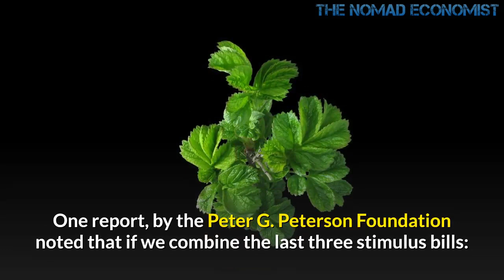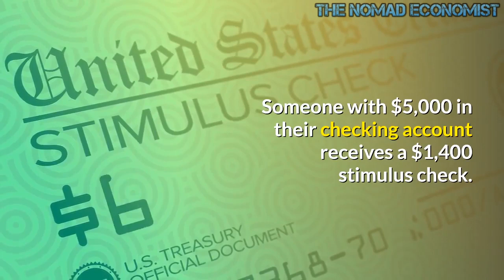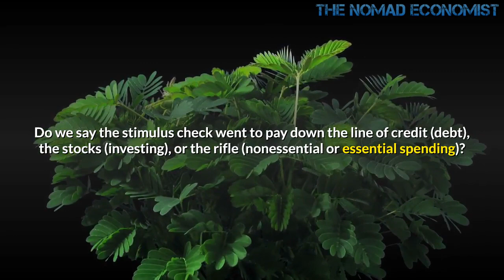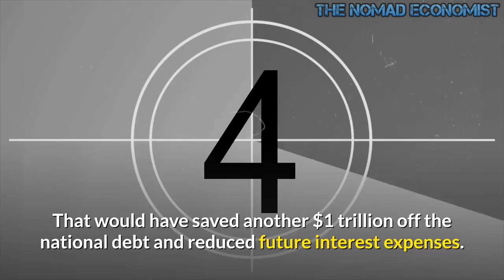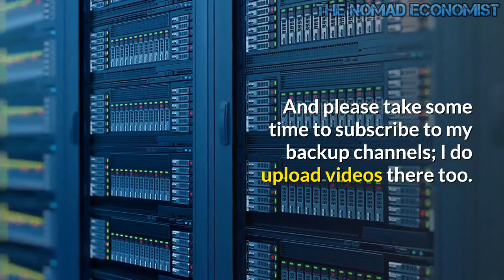This is How Americans Spend Their Stimmy Checks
More than $379 billion has been sent out across the country in the form of stimulus checks over the last two months. CNBC reported on Thursday:

A sixth batch of $1,400 stimulus checks has gone out, bringing the total number of payments sent to date to about 161 million.

One report, by the Peter G. Peterson Foundation noted that if we combine the last three stimulus bills:

The federal government has provided over $850 billion of direct payments to taxpayers.

It raises an interesting question: What did everyone do with their stimulus money?

NBC attempted to answer this question. Yet, in doing so illustrated the problem with the question and policy itself, finding:

the majority of that money continues to be spent on groceries, rent and other monthly bills…

Vague. So here are more details:

nonessential spending (13 percent), paying down debt (32 percent) and investing (11 percent) since January, the number one reason for stimulus spending among all income brackets is monthly bills (45 percent).

It’s curious to see what spending is considered essential and which is not. Still, the bigger issue is the idea spending can be adequately tracked in order to illustrate where the stimulus checks have gone.